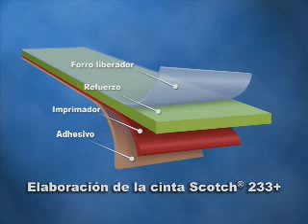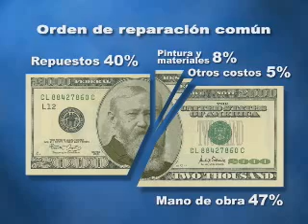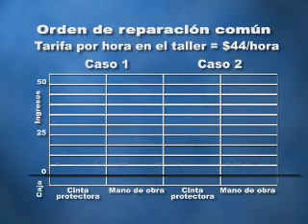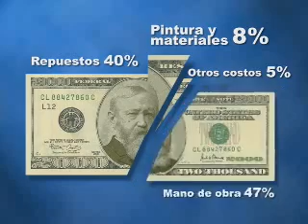Cinta Scotch® Performance Masking 233+ - Información General